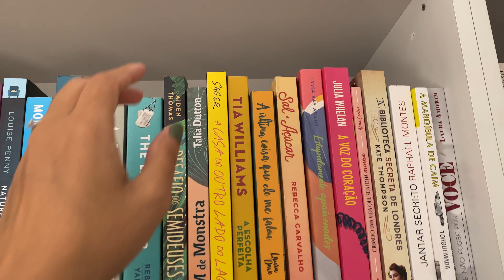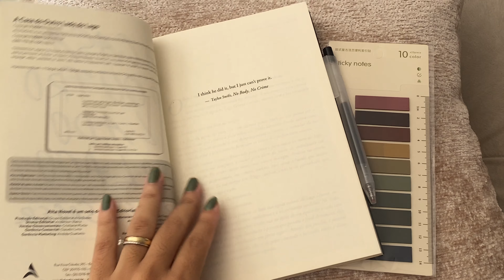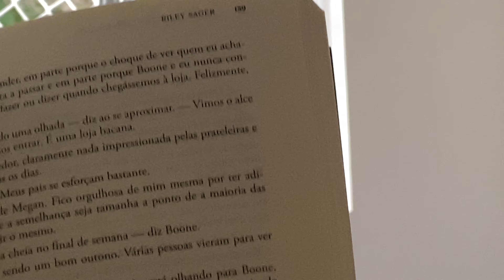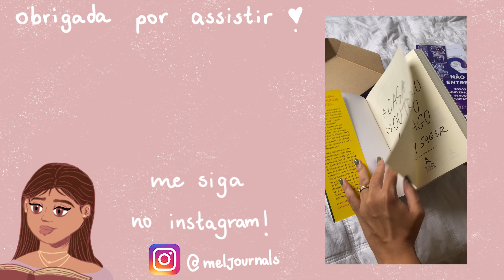LENDO SUSPENSE E SENDO FEITA DE TROUXA MAIS UMA VEZ 😀 | VLOG DE LEITURA 📖💗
📚 Compre seus livros com o link abaixo, você ajuda o canal e não paga nada além por isso!
🚤 A Casa do Outro Lado do Lago - Riley Sager

🎧 Escute seus audiobooks favoritos pela Audible:

🛒 Teste o Kindle Unlimited por 30 dias de graça:

📫 Teste grátis por 30 dias o Prime e veja todos os benefícios:

📦 Minha Wishlist da Amazon (Lista de Desejados):

Free Music for Videos 👉 Music by Kim Chi Sun, QQQ - don't say you love me